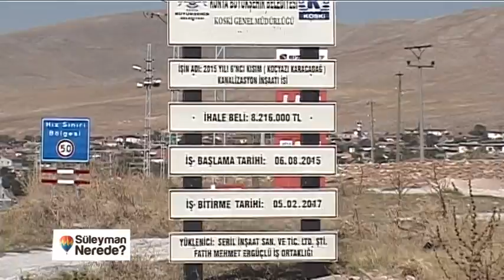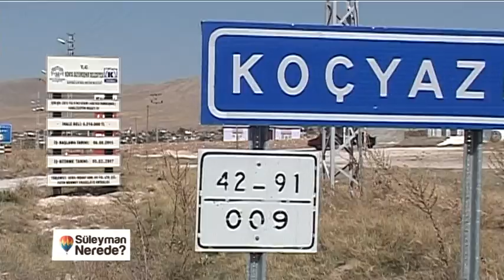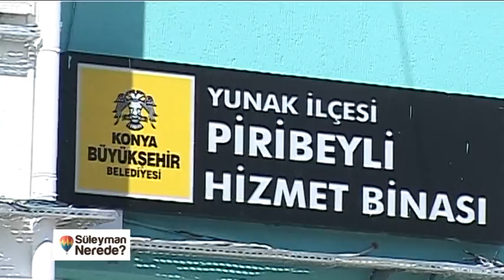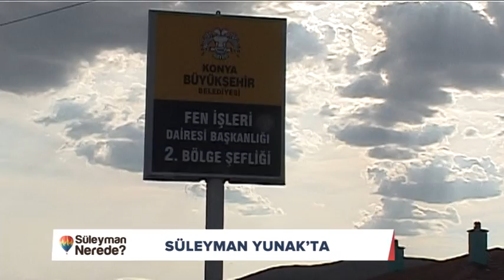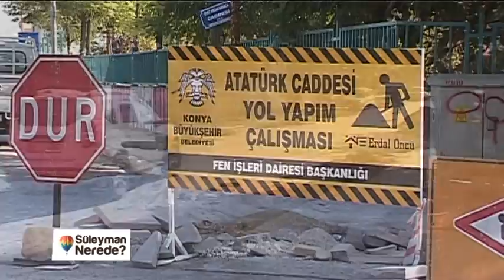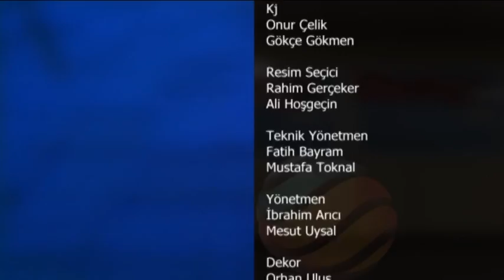Süleyman Nerede Yunak Tuzlukçu 22 Ekim 2015